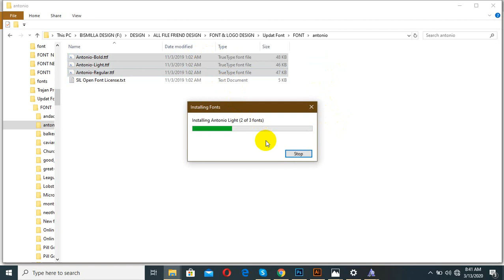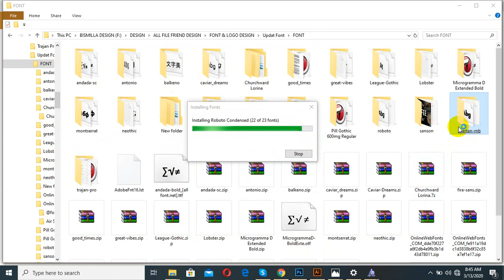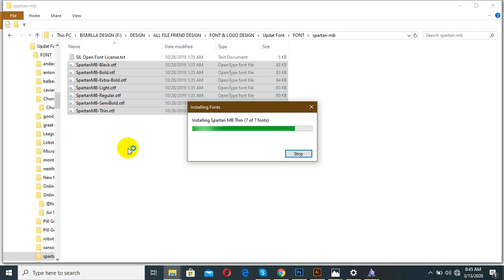Font Setop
100% quality and satisfaction in my work is guaranteed.

 - 100% money back guarantee
 - Superb aftercare
 - Unlimited Revisions

Included Files:
Compatible with Adobe Illustrator
100% Vector
Easy to edit & customize
01 x AI
05 x EPS 10: (Vector – Openable with many vector based graphic * programs such as Illustrator, CorelDraw)
05 x JPG - 4680×3120 px
05 x PNG - 4680×3120 px
05 x PDF
05 x SVG
Features:

Requirements:
1. What is your main Business Service?
Ans:
2. What is your Busisess Logo Name?
Ans:
3. Which Category does Your Business fall in-?
Ans:
4. Have you any Sample?
Ans:
5. Any color Preference?(Red/Blue/Orange/Black/White/Pink/Others)?

You can follow me there:
Youtub